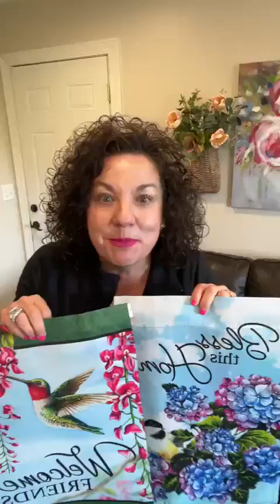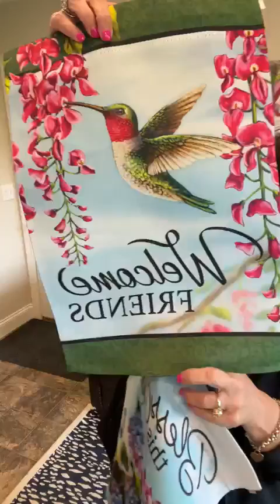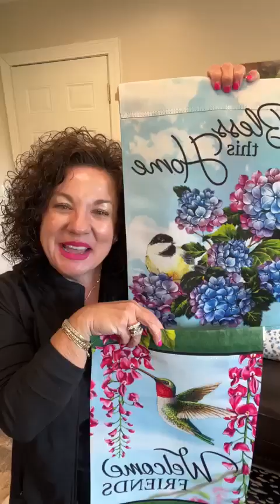Friday Favorites with Tabitha!